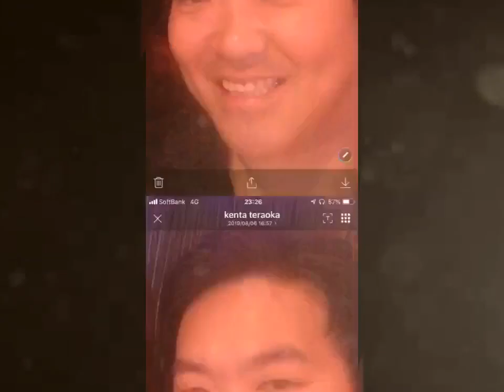kenta teraokaの TIKTOK channel❣️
kenta teraoka BIGOLIVEも生ライブやってます❣️↓

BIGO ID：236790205